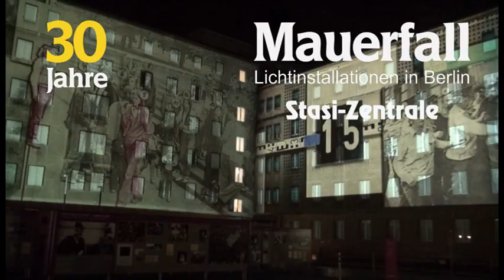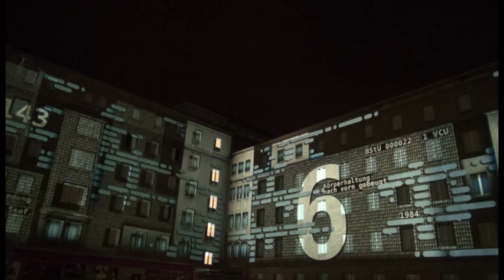30 Jahre Mauerfall: "Lichtinstallation Stasi-Zentrale"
Die ehemalige Stasi-Zentrale in Berlin zeigt mit beeindruckenden Bilder der Lichtinstallation die Geschichte und das Verbrechen der Geheimpolizei in der DDR.